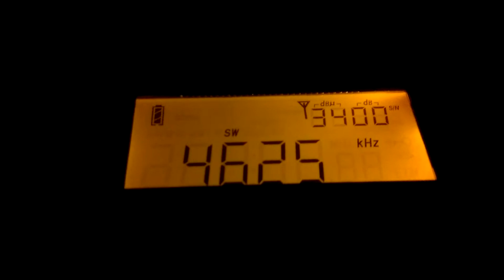Da comrade.... ( UVB-75 ) on Tecsun PL880 at my work (Mid Suffolk UK)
surprisingly good quality signal as this building is full of QRM due to computers and other equipment plus TN-CS / PME earth on the mains electricity...